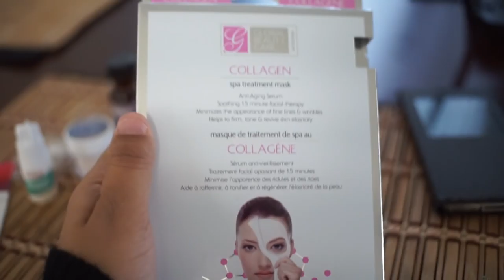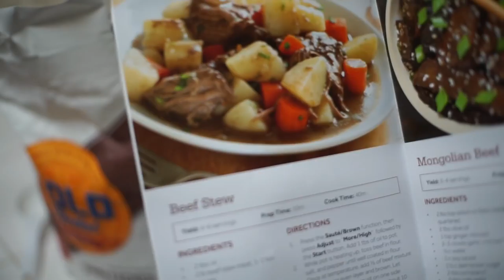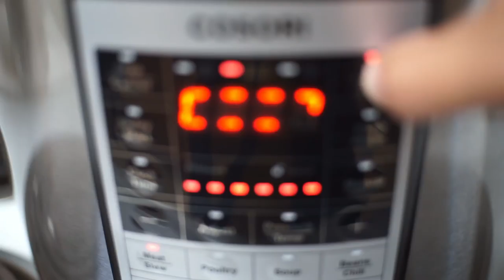Beef Stew Recipe and Vlog 4!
Hey AWM FAM! Hope you all are having a beautiful day!